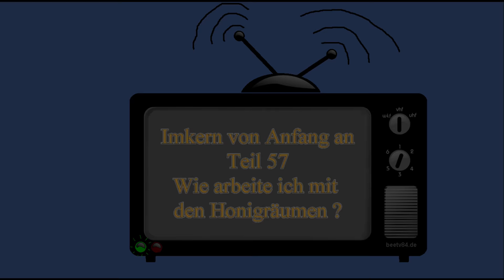Imkern von Anfang an - Teil 57 - Arbeiten mit dem Honigraum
Viele Wege führen nach Rom. Auch beim Honigraum :) Im Video mal meine Vorgehensweise.

Ihr habt auch Spaß am zocken? Dann besucht mich auf Twitch im Stream :)
Falls du als Dankeschön etwas spenden möchtest, kannst du dies unter dem nachfolgendem Link tun. Jede Spende ist natürlich freiwillig :)

Meine LIVESTREAM Ausstattung:
*TETRIS Lampe
*X-Box Controller
*LIVESTREAM Mikrofon

Meine Videoausstattung:
*großes Stativ
*kleines Stativ
*digitales Aufnahmegerät
Meine Arbeitshilfen:
*Set für Beginner
*Stockmeißel (ähnlich)
*Schleier mit Jacke & Taschen
*Honig Rührgerät
*Waage zum abfüllen
*Eichgewicht 500g
*Eichgewicht 200g
*Mein Refraktometer
*Kofferwaage zum einfüttern
*Meine Handschuhe